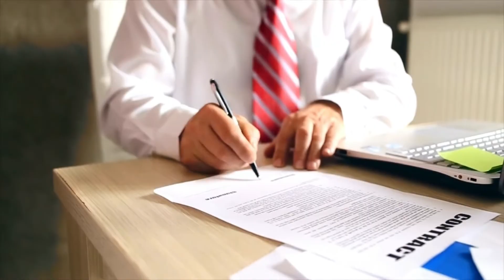ये कारण से लोगों को जॉब नहीं मिलती हैं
Hi दोस्तों,

वीडियो देखें और इन कारणों से बच के रहें नहीं तो आपको जॉब नहीं मिलेगी |

Ab Aap WorkIndia app se All India Jobs dekh sakte hai ...
Search Work from Home Jobs from WorkIndia app and get jobs

WorkIndia is committed to help every job seaker.
नई नौकरी पाना अब हुआ आसान

WorkIndia से अपने शहर में आसानी से नौकरी ढूंढे, रजिस्टर्ड कंपनी को कॉल करे और इंटरव्यू दे

Team WorkIndia
India's Largest Job Portal